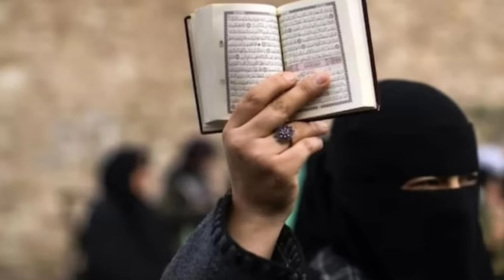सच तो सच होता है, chunavi vishleshan | indian muslim | Hindu vote | exmuslim Sahil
नमस्कार दोस्तों स्वागत है आपका अपने चैनल अल्टीमेट नॉलेज पर दोस्तों अपनी आज की इस वीडियो में हम लोग साल 2024 के चुनाव परिणाम की समीक्षा करने वाले हैं और जानने वाले हैं कि साल 2024 में कितने प्रतिशत मुस्लिम लोगों ने भारतीय जनता पार्टी को वोट दिया और कितने प्रतिशत हिंदू लोगों ने भारतीय जनता पार्टी को वोट दिया अपनी आज की इस वीडियो में हम लोग हिंदू और मुस्लिम वोटो का तुलनात्मक विश्लेषण करने वाले हैं

Namaskar doston swagat hai aapka Apne channel ultimate knowledge per doston apni aaj ki is video mein ham log sal 2024 ke chunav parinamon ki Samiksha karne Wale Hain aur janne Wale Hain ki sal 2024 mein kisne pratishat Muslim logon ne Bhartiya Janata party ko vote Diya aur kitne pratishat Hindu logon ne Bhartiya Janata party ko vote Diya apni aaj ki is video mein ham log Hindu aur Muslim voton ka tulnatmak vishleshan karne Wale Hain

Friends, in today's video, we are going to review the election results of the year 2024 and are going to know how many percent of Muslim people voted for the Bharatiya Janata Party and how many percent of Hindu people voted for the Bharatiya Janata Party in the year 2024. In today's video, we are going to do a comparative analysis of Hindu and Muslim votes.

your queries 👇

narendra modi
राहुल गांधी
amit shah
Nitish Kumar
Rahul gandhi
India alliance
Kejriwal
arvind kejriwal bail
hindi news
india alliance